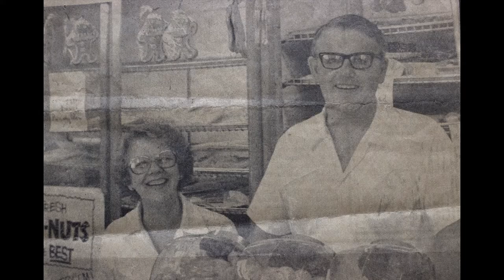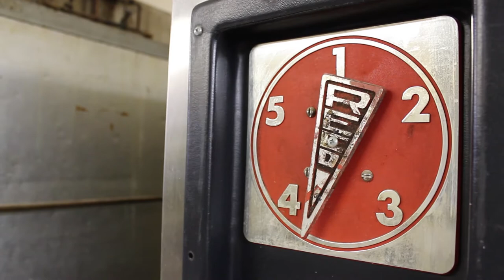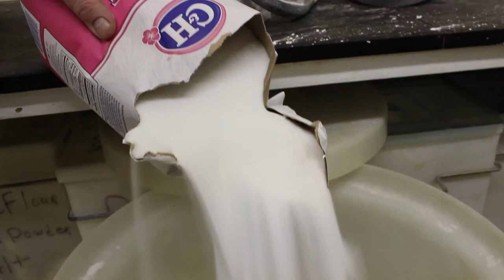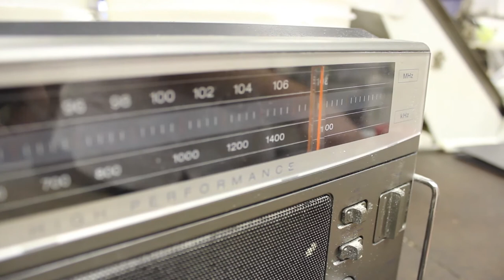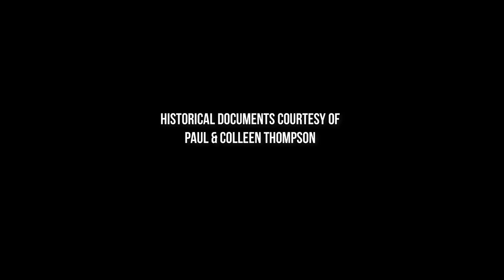Keep Your Eye on the Doughnut!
This story about an Iowan bakery's history, process, and values might make you reconsider what's important in life. The first documentary short from digital storyteller Grace Wellendorf.